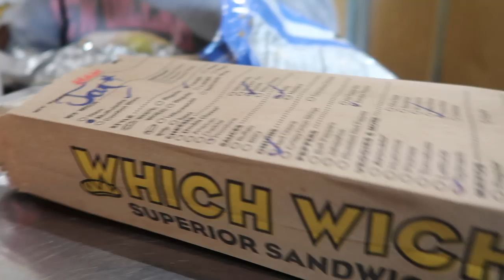BASKETBALL LOSS | WHAT DO YOU SAY WHEN THE TEAM LOSES? | DEALING WITH LOSS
My daughter had another basketball tournament in Dallas and it's been super exciting so far.  The hotel is wonderful, especially because it came with free...FREE breakfast...LOL...LOL

The team was 1 out of 3, so what do you say when they lose a game to avoid breaking their spirits. never give up